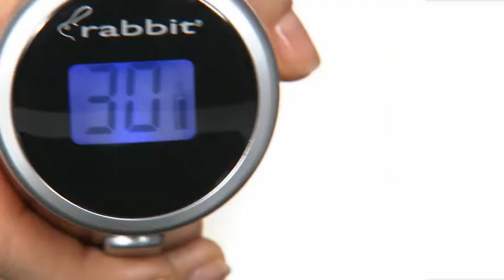Metrokane Electric Rabbit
To make an electric corkscrew worthy of the Rabbit name we had to re-invent it. The Electric Rabbit is the only electric corkscrew with an illuminated LCD screen that shows how many cork pulls are left in the charger. Its compact design is up to 3 inches shorter than clumsy over-sized models. It has a recessed spiral that lets you lock it on the bottle for easier operation. If you've been waiting for an electric corkscrew to be perfected before buying one, you've been waiting for the Electric Rabbit.